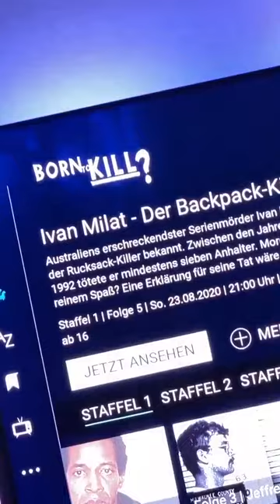montanablack | Instagram Stories | September 02, 2020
You want to see more of montanablack and other instagramers?!